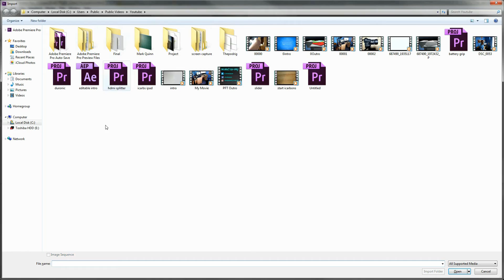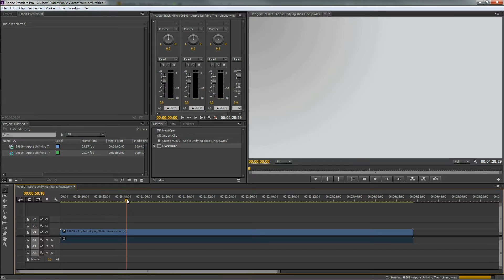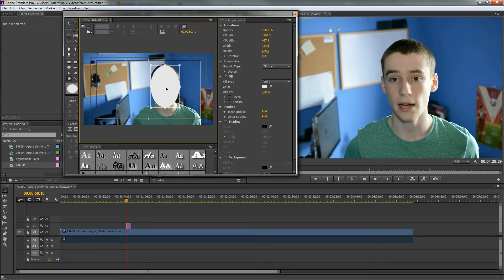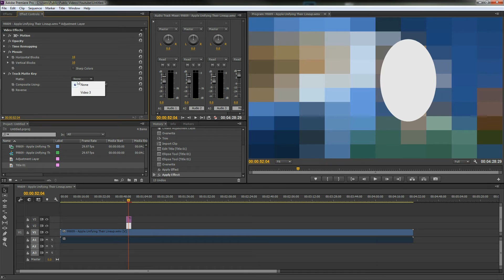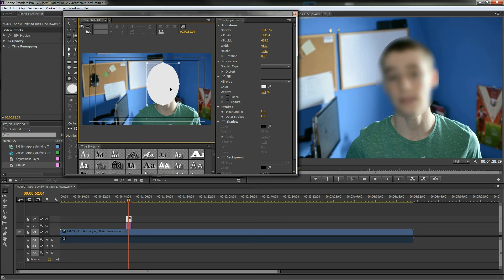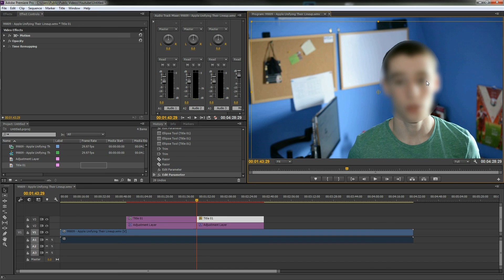How To Blur Out Faces In Premiere Pro CC